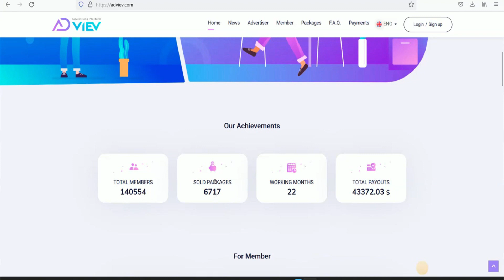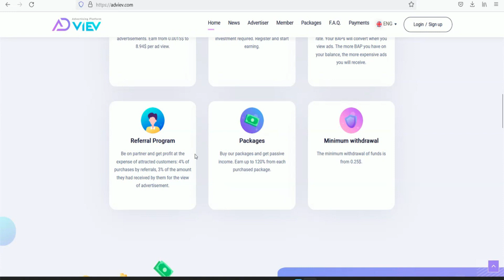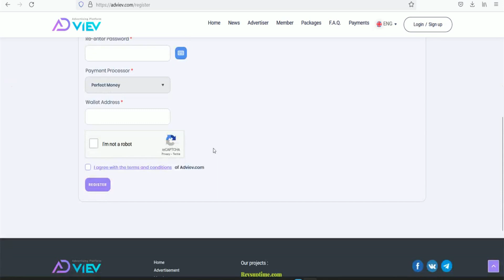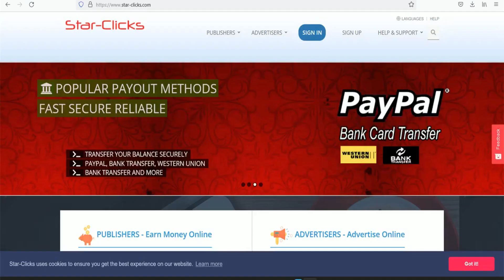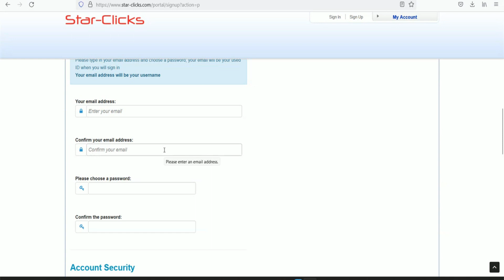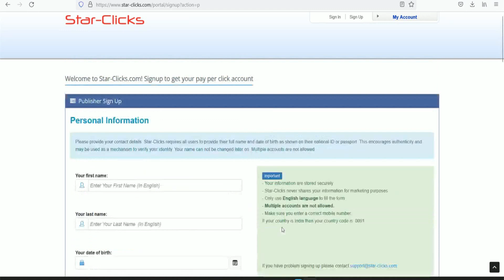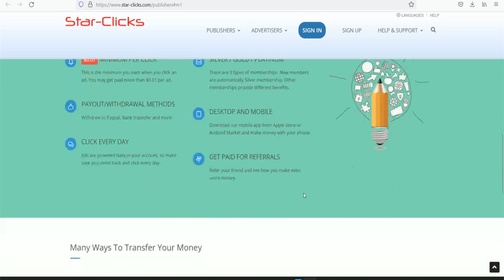Advertisement பார்த்தால் போதும் 35,000 சம்பாதிக்கலாம் | Aishwarya Vignesh Online jobs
Fees : 500/-